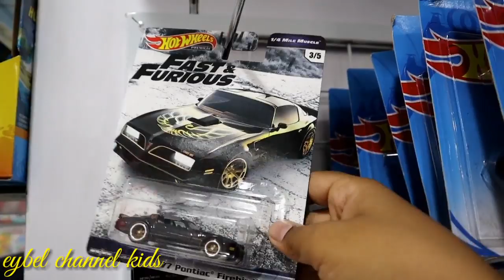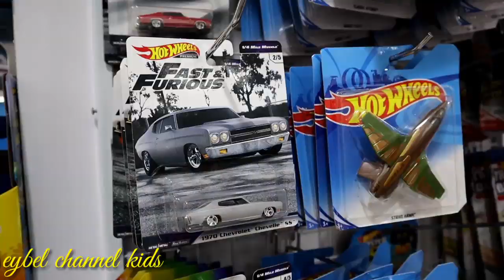Hunting Hot Wheels Wow Dapat Yang Keren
beli hot wheels fast and furious di toys city qmall banjarbaru wow keren banget.